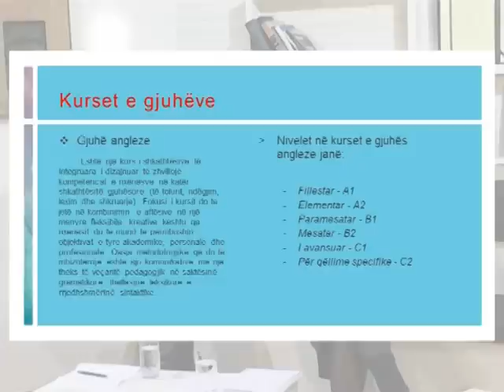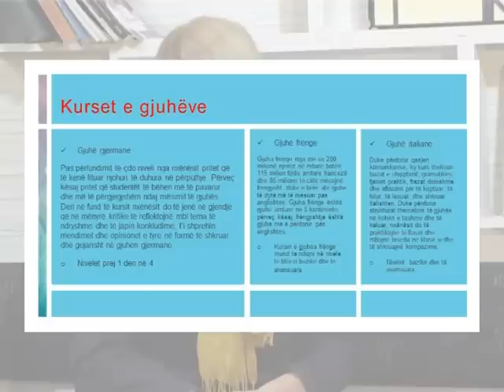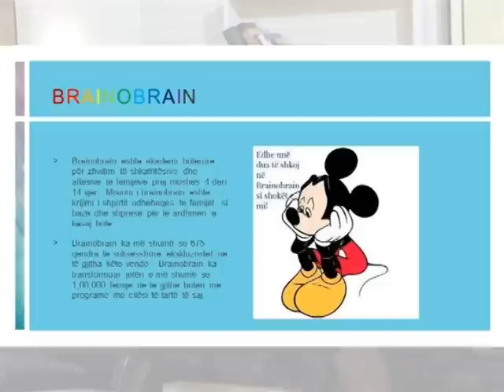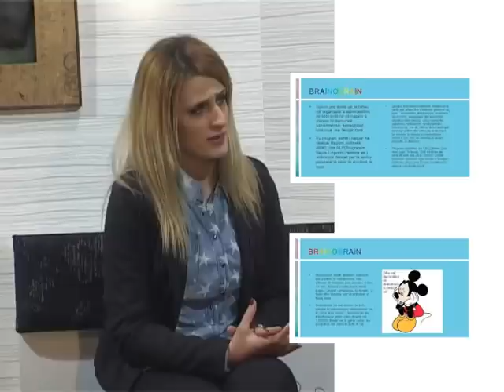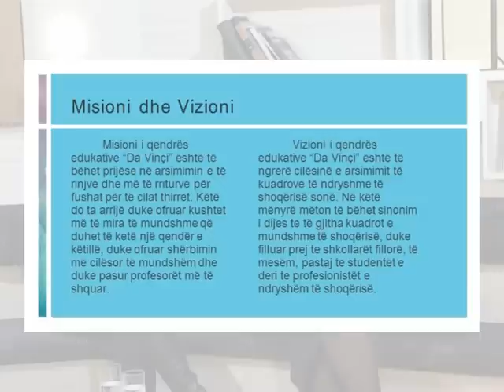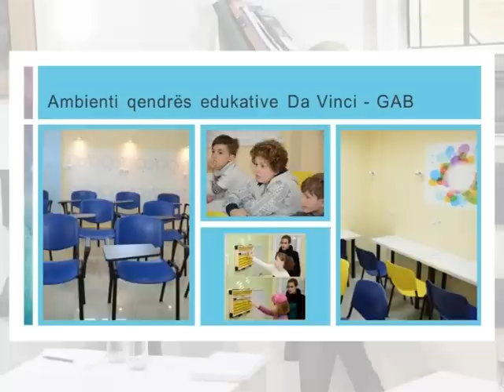TV HANA - Bonton - Stafi i qendres edukative DA VINCI Kumanove